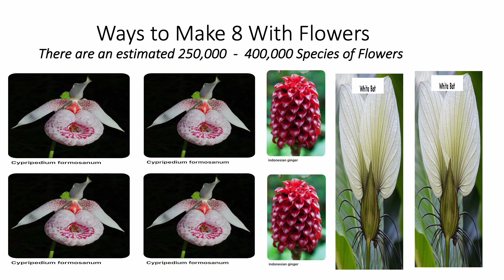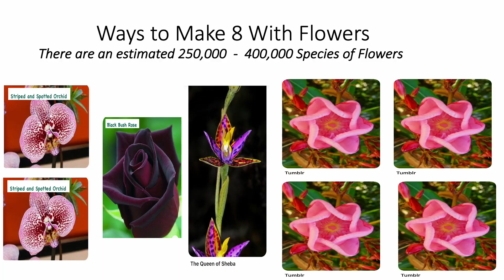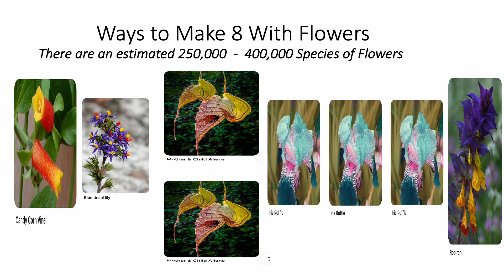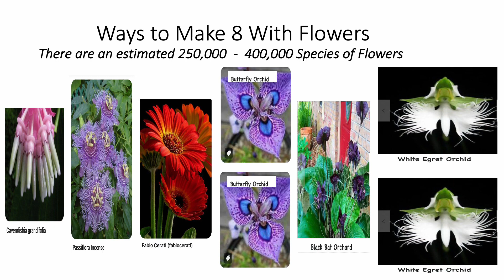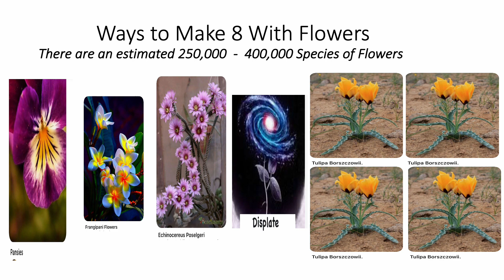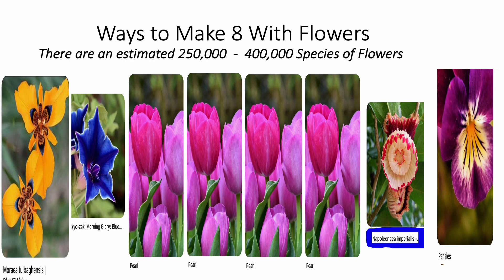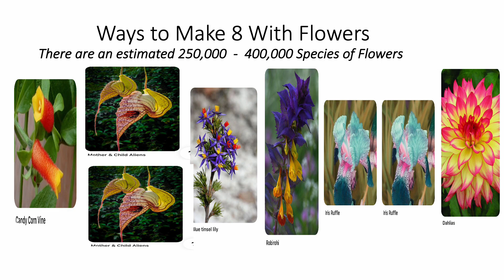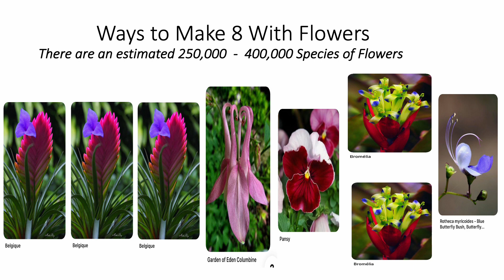Fun With Numbers by Adding Ways to Make 8 With Flowers #1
128 Ways to Make 8 by Adding
Can you guess how many ways there are to make the number 9 or 10 by adding. Check out numbertumbler.org. Share this information with anyone. Thanks.